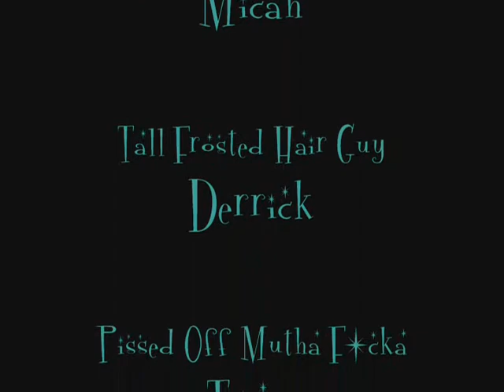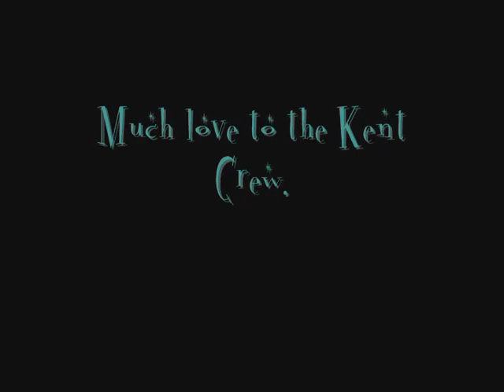Beach 2005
Personal Video to The Crew.